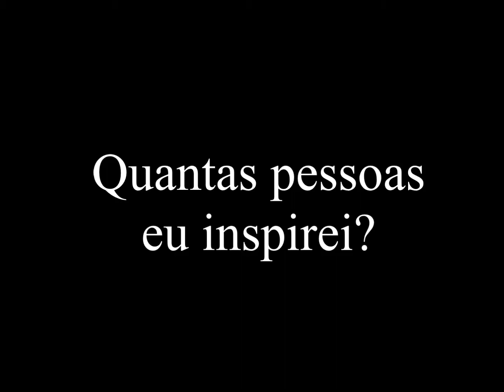quantas pessoas eu inspirei? - corredor944 vídeo nº 430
pergunto:

QUANTAS PESSOAS EU INSPIREI???

Fique ligado nas minhas aventuras e aulas! Dê sua curtida e ative notificações.

Pablo Antônio Gomes dos Santos.
Ex-vendedor ambulante de doces nos faróis.
Deus mudou minha vida.
Hoje: atleta "ocr"; blogueiro; colunista; escritor; ex militar das Operações Especiais do Exército em 2004; pós graduado UniFeSP; preparador físico ; profissional da educação física; quadrinista; recordista mundial (aguardando...); técnico em administração e logística; terapeuta holístico; ultramaratonista; YouTuber e condutor da Tocha Olímpica Rio2016 戦士
Provérbios 22:29 Salmos 2:8-12 Isaías 41:13
Altruísmo. Ativismo. Estoicismo. Empreendedorismo. Pleroma. Realismo. Revolução. Sensatez. Supervisão.
Acompanhem atualizações emocionantes.